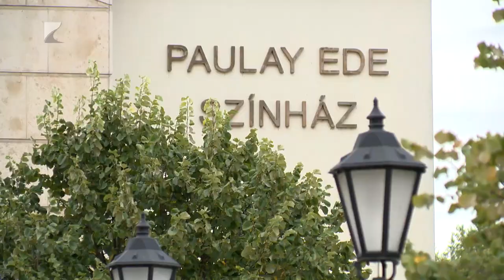950 éves Tokaj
Jelentős jubileumhoz érkezett TOKAJ városa. Megalapításának 950. évfordulóját ünnepli a Bodrog-parti város. Az ünnepi eseményen konferenciával emlékeztek meg az elmúlt kilenc és fél évszázadról. Koncz Zsófia miniszterhelyettes, a térség országgyűlési képviselője az eseményen úgy fogalmazott, Tokaj történelme kiemelt jelentőséggel bír a nemzeti identitás szempontjából.